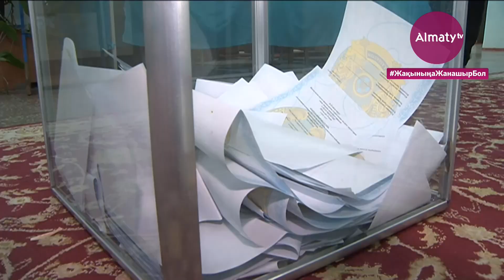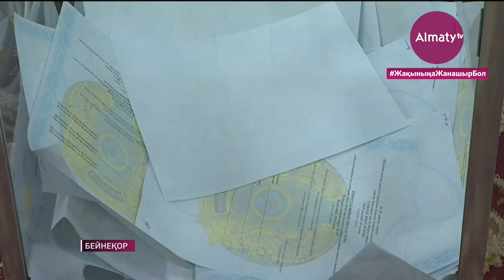Пандемияға қарамастан үгіт-насихат жұмыстары жақсы жүргізілді – сарапшылар (09.01.21)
Сарапшылар әлемдік пандемияға қарамастан үгіт-насихат тиісті деңгейде жүргізілді дейді. Айта кету керек, осы жолғы мәжіліс және жергілікті мәслихат депутаттарының сайлауы алғаш рет Конституцияда белгіленген мерзімінде өткізіліп жатыр, деп хабарлайды Almaty.tv тілшісі.